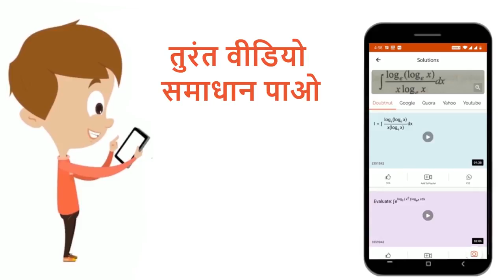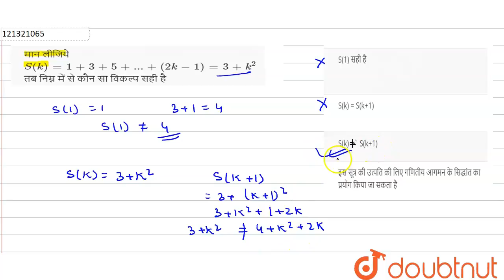मान लीजियेS(k)=1+3+5+...+(2k-1)=3+k^(2)तब निम्न में सेकौनसा विकल्पसही है | 11 | गणितीय आगमन का...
मान लीजियेS(k)=1+3+5+...+(2k-1)=3+k^(2)तब निम्न में सेकौनसा विकल्पसही है
Class: 11
Subject: MATHS
Chapter: गणितीय आगमन  का सिद्धांत
Board:UP Board

👉 Have Any Query? Ask Us.